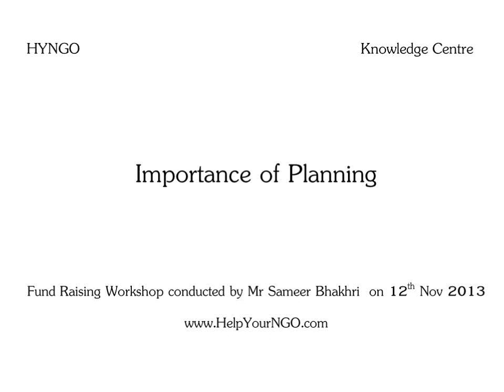Importance of Planning